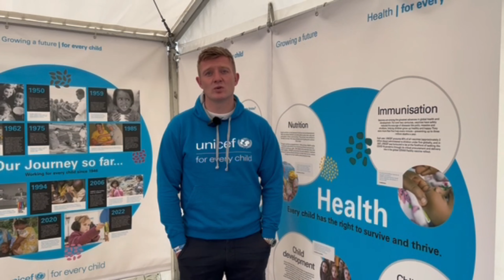UNICEF - Joe Canning